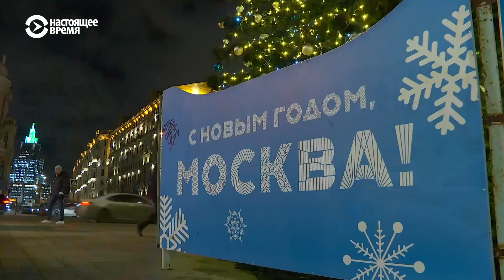Как встречают Новый год Москва, Киев, Минск, Тбилиси и Рига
Где-то на новогодние украшения потратили в разы меньше, чем в прошлые годы, где-то звезду на елке заменили волшебной шляпой